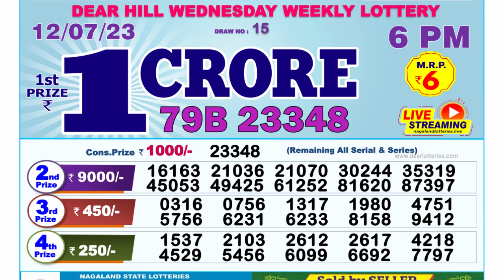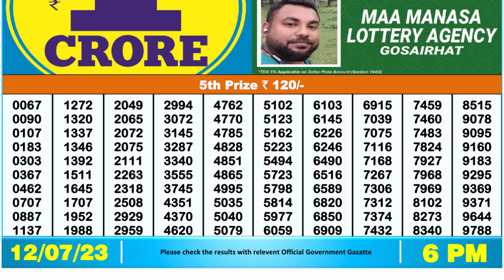🔴Dear Lottery Sambad Live 6pm today 12.07.23 Nagaland State Lottery Result